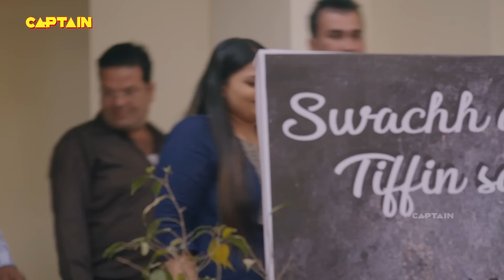बालवीर ने कैसे की डायनासोर से विवान और उसके दोस्तों की रक्षा | Baalveer Returns | Ep 292-294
बालवीर ने कैसे की डायनासोर से विवान और उसके दोस्तों की रक्षा | Baalveer Returns | Ep 292-294 | Full Episode

Episode. 292-294